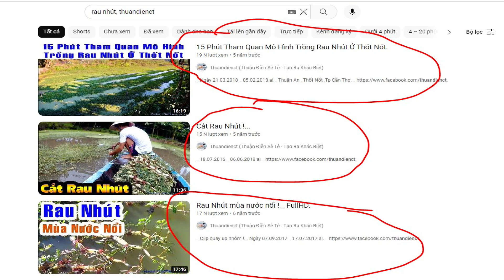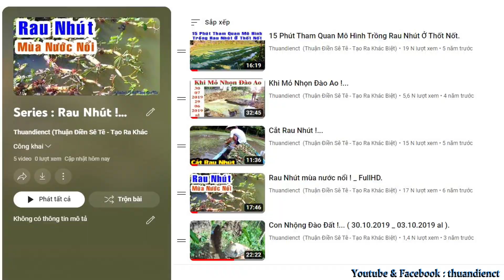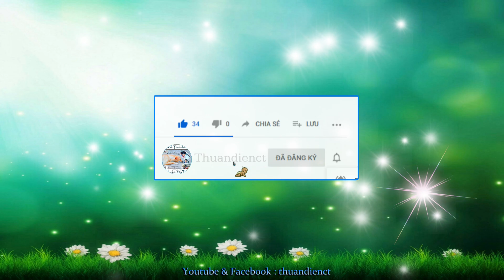Cách Trồng Rau Nhút !... ( Series : Rau Nhút !.. Series : Vườn Nhà Tui _ 29.09.2023_ 15.08.2023 al).